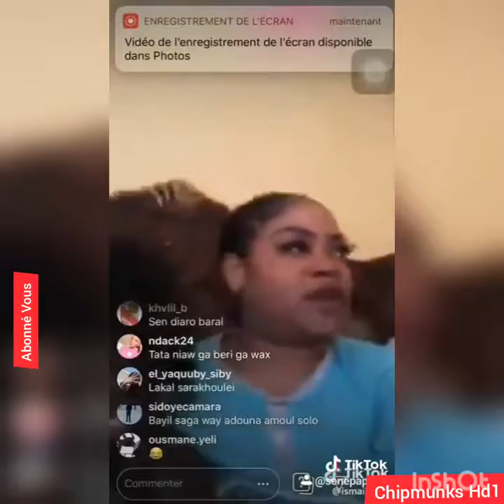SÉNÉGAL : LES TIK TOK LES PLUS DRÔLES ! SPÉCIAL TADIABONE 😂